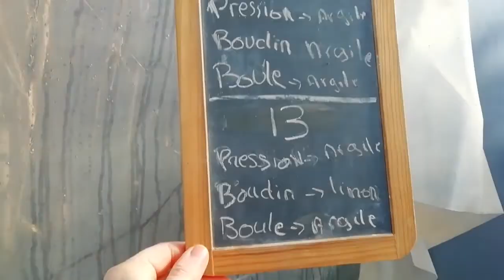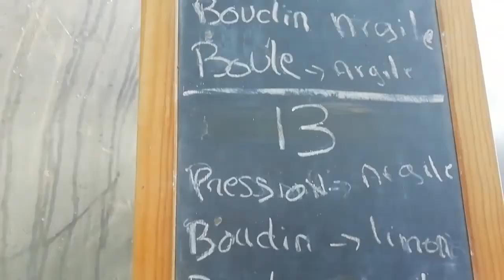La semaine au jardin n° 6 (9 et 11 février 2021) - Evolution des semis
Une vague de froid arrive !!

Erreur de prononciation au sujet des poireaux, ce sont des poireaux "MALABAR"

Crédit musical
Happy Whistling Ukulele  by Rafael Krux